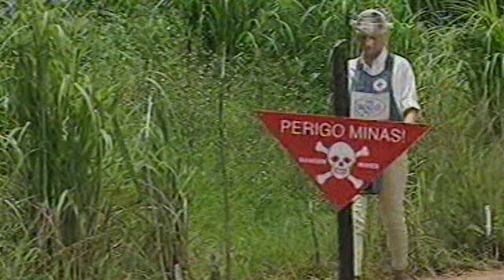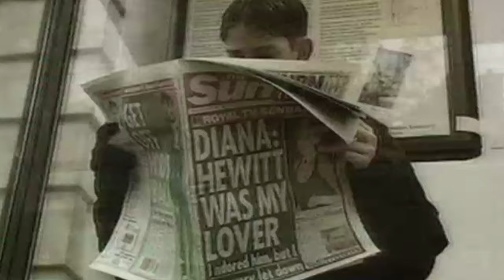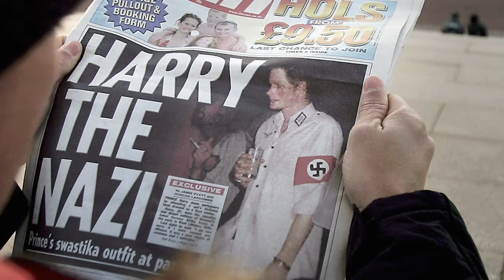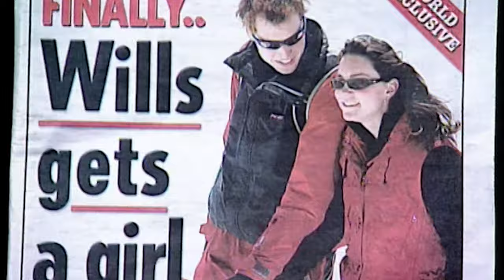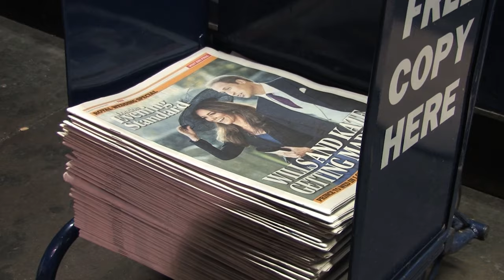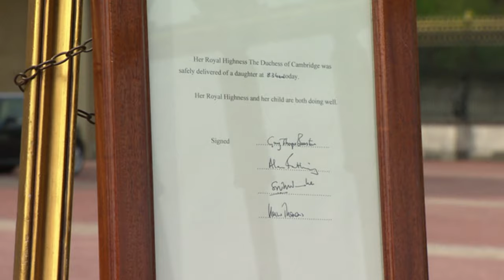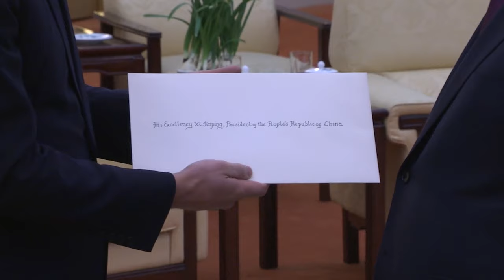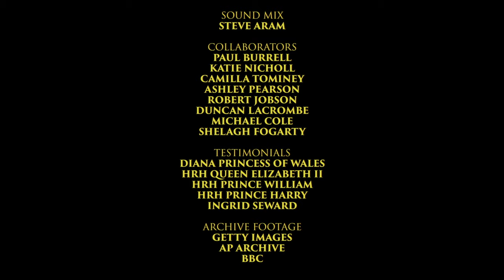William and Harry: Brothers in Arms (2017) British Royal Prince, Heir and Spare, Princess Diana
A throwback in time...

The future of the British monarchy lies in the hands of two brothers, Prince William and Prince Harry. As the children of the most infamous royal relationships of the 21st century their childhood was plagued by turmoil and tragedy.

Their lives have been played out in the media gaze for better and worse, more than ever before in the history of the monarchy. Determined to continue the legacy of their Mother, bridging the gap between monarchy and people with openness and honesty, they have become endeared to the British public and they remain the most popular members of the royal family.